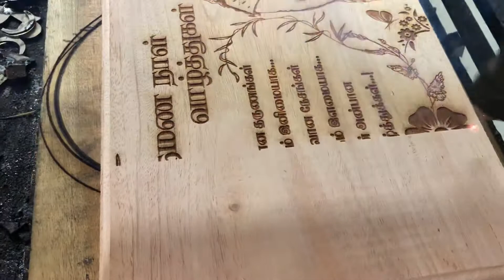laser work jaffna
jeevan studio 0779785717